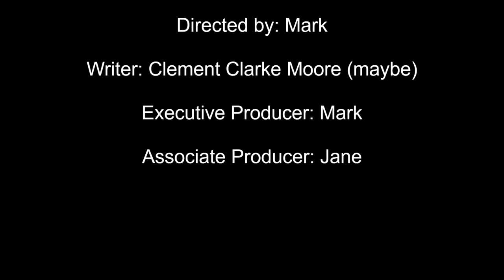Merry Christmas!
Merry Christmas to all our friends and family!